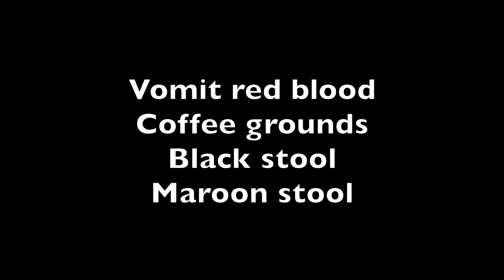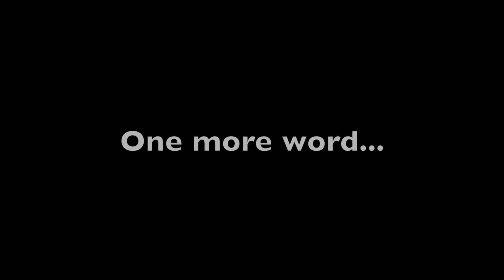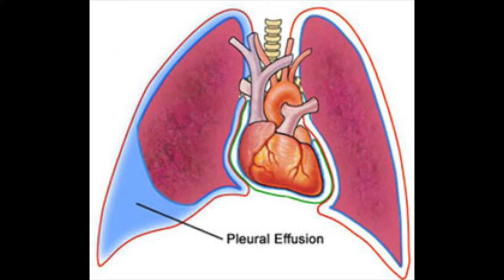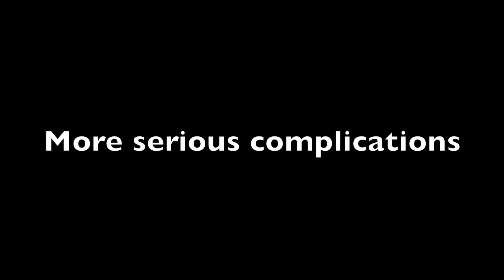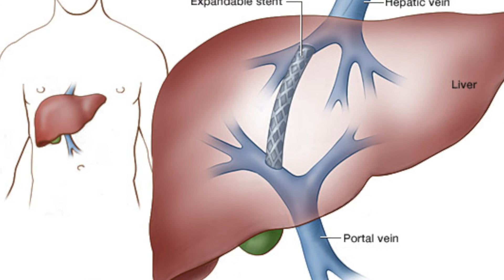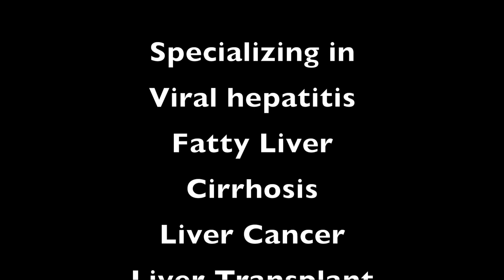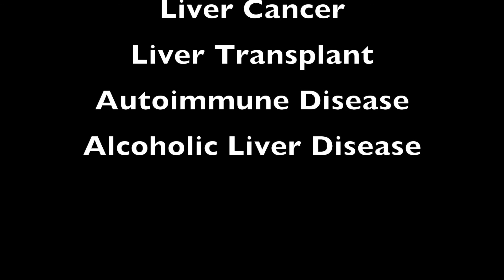Understanding Liver Disease with Dr. Joe Galati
Dr. Joe Galati with Liver Specialists of Texas, located in Houston, explained the key liver disease terms his patients, family members, and all of his staff need to understand. Understanding these liver terms will foster better communication between treatment team and patient.